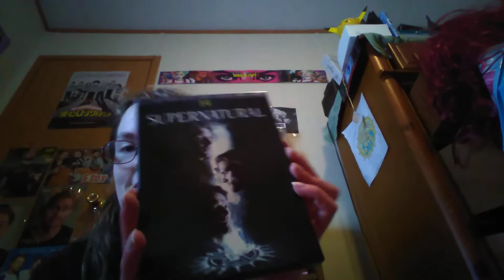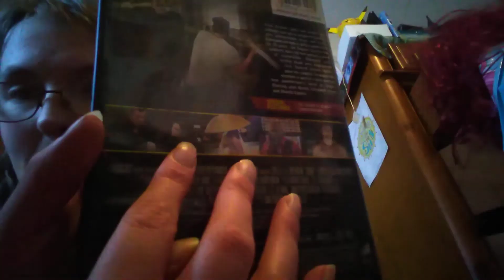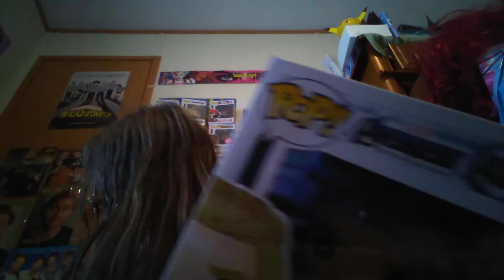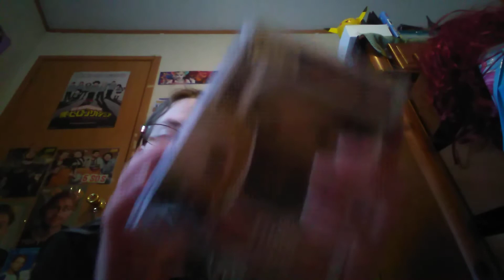What I recently picked up.